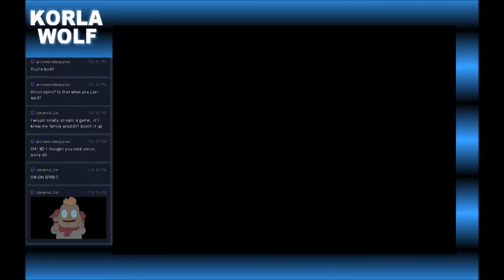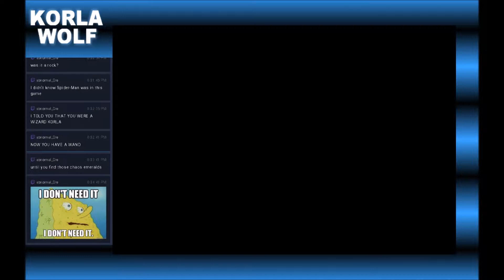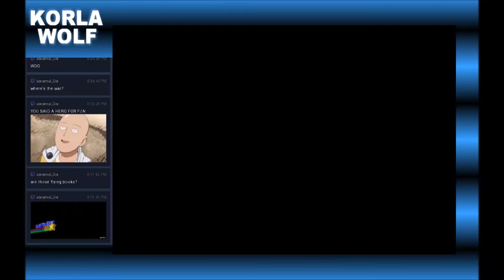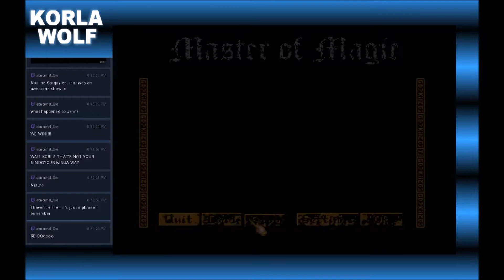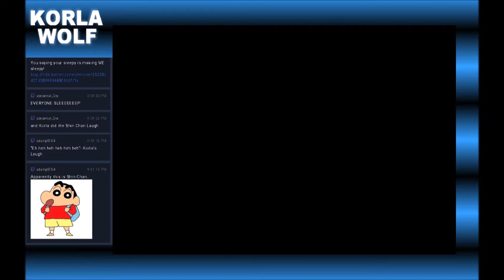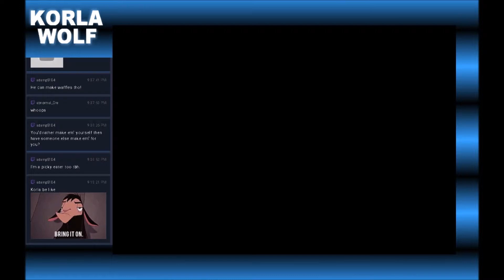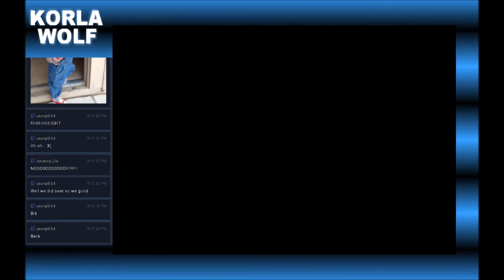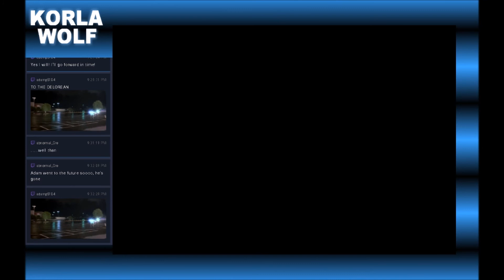Master of Magic #4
We started our slow spread into Myrror, and can see all of both worlds.